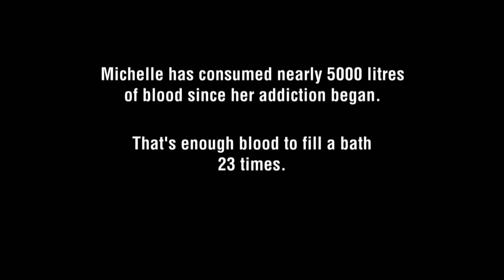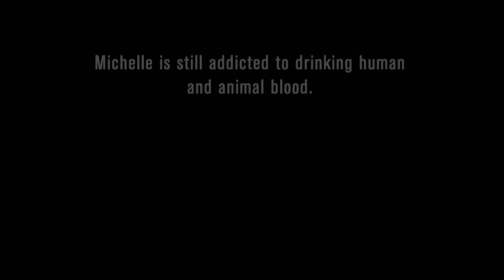Woman Addicted To Drinking HUMAN BLOOD | My Strange Addiction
Michelle is 29 years old and has been addicted to drinking blood since she was 19. At first, it was just animal blood, but recently she took her addiction one step further.